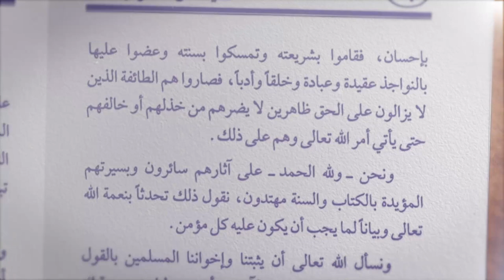KAJIAN KITAB AQIDAH - Jenis Syirik Kecil : Ustadz Dr. Abdurrasyid M.Pdi.